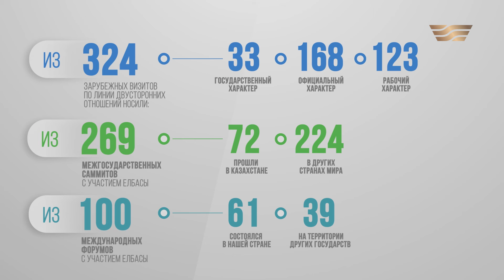Елбасы в цифрах и фактах: 7 раз выступал в Генеральной ассамблеи ООН